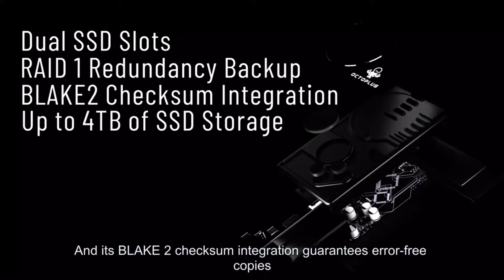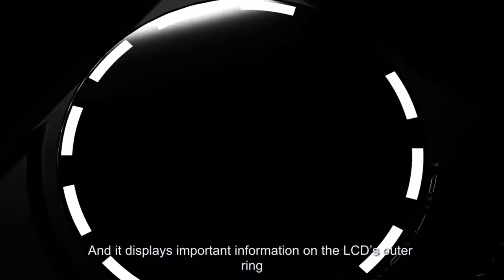A revolutionary Backup & Transcoding Solution : OCTOPLUS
Meet the Octoplus: A revolutionary Backup& Transcoding Solution.